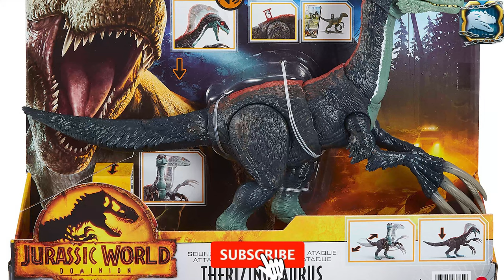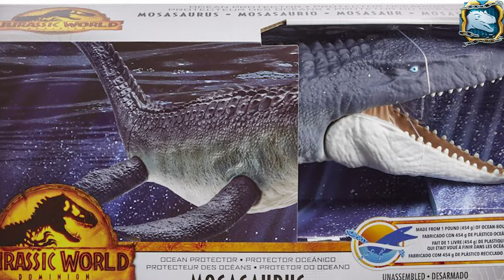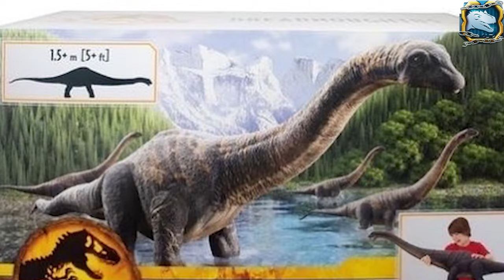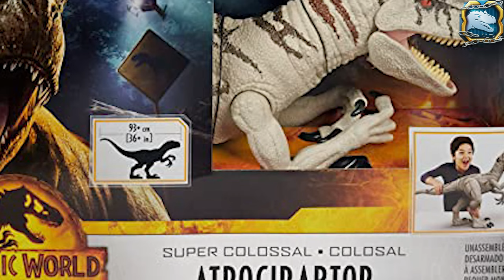Jurassic World Dominion Facts App Scan Codes: All Dinosaurs Large Dinos Dreadnoughtus Brachiosaurus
Jurassic World Dominion Facts App Scan Codes: All Dinosaurs Massive Action Siamosaurus -Sept23Gaming